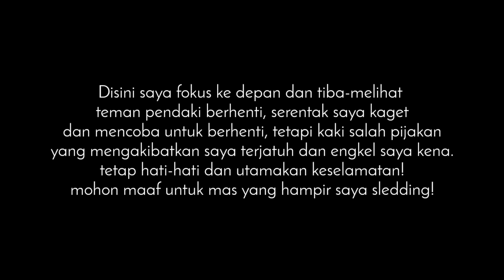Trail Running Gunung Gede Via Putri | Jawa Barat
Gunung Gede salah satu Gunung yang terletak di daerah Jawa Barat, Gunung ini berada di dua wilayah kabupaten yaitu Kabupaten Cianjur dan Sukabumi dengan ketinggian 2958mdpl, jika ingin mendaki dari daerah Bogor kita bisa masuk dari Cibodas atau via Gunung Putri, dan kali pertama ini saya mencoba mendaki via Gunung Putri namun dengan cara yang sedikit berbeda, yaitu dengan Trail Running, selamat menyaksikan, jangan lupa dukung channel YouTube BaruMauBikin ini agar semakin berkembang, terimakasih.